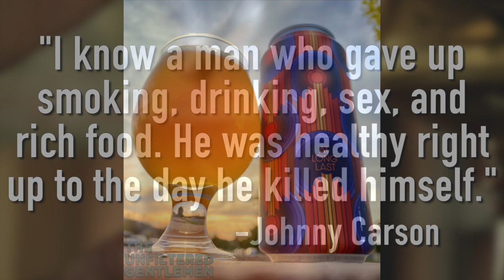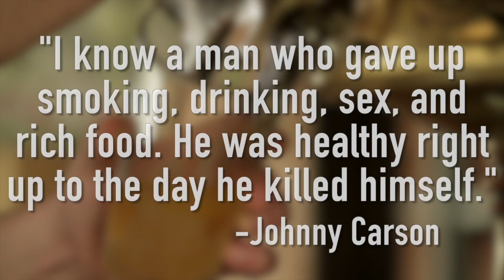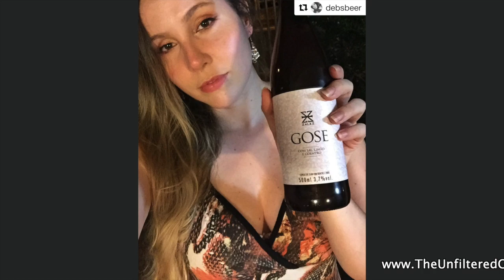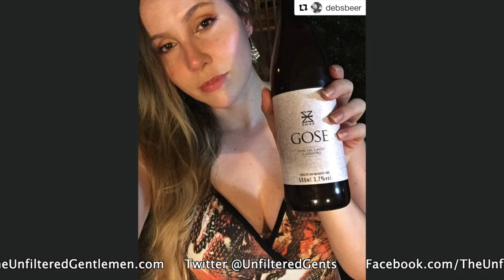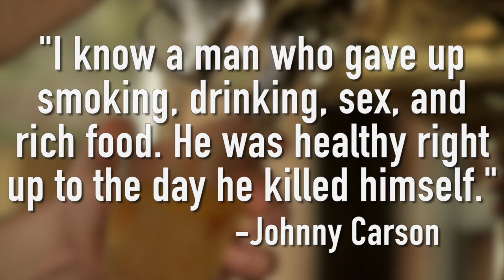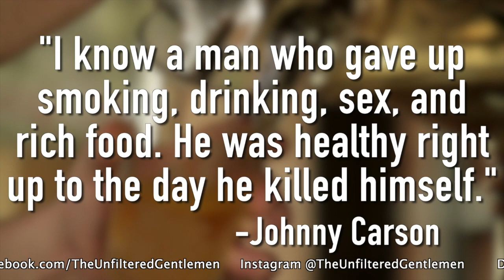Batch 183: Arrogant Consortia Enter Night Pilsner & Modern Time/Societe At Long Last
Are you ready to rock?! It's a day of collaborations! Our beer of the week comes to us from the Arrogant Consortia, a spin-off from Stone Brewing. Enter Night, a partnership between the Arrogant Consortia and Metallica, shows off all 45 IBUs and comes in very refreshing.
Greg talks about his brewery field trips, gives an update on his home depot situation, and talks about the amazing W00tstout vertical he was able to be a part of.
Dan reviews the second installment of Zombieland: Double Tap.
Mike, aka @sirfoodsavage, stops in to review Jelly King Daydream, a collaboration sour IPA from Bellwoods Brewing & Other Half Brewing.
Our Bullpen Beer is a collaboration from two San Diego powerhouses: Modern Times & Societe Brewing's At Long Last Imperial IPA.
In Booze News: Boulder Beer Co. is selling their taproom, New York is looking to double taxes on beer, Indiana may finally get some cold beer, politicians are driving drunk, and underaged buggy drivers arrested for drinking at the reins.

Our Beer Babe of the Week is Dev, make sure you follow her on Instagram @debsbeer!

Our Booze Quote of the Week comes to us by way of Johnny Carson.

Cheers to Wentworth Point, Australia, for being our top listening city for last week!

We want you to drunk dial us at (805) 538-BEER (2337), we'd love to hear from you!